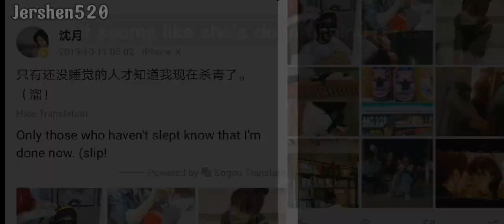Jerry Yan and Shen Yue The Gift